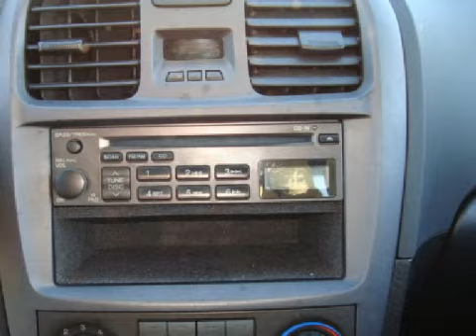2005 Hyundai Sonata Everett WA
Year: 2005
 Make: Hyundai
 Model: Sonata
 Engine: 2.4L SOHC I4
 Trans.: Automatic
 Exterior: Blue
 Miles: 56,416

 6616 35th Ave. N.E.